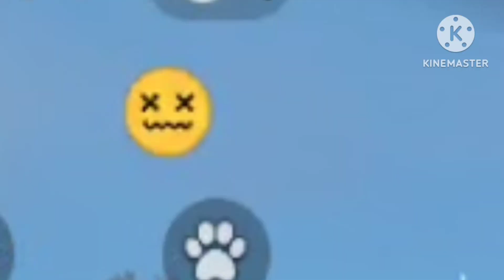Free fire 1v1 custom | only M1887 | RED NUMBERS ONLY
FREE FIRE 1V1 custom | Only M1887

Voice over :- ansh official
Edting :- ansh official
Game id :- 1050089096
Game name :- anshgaming